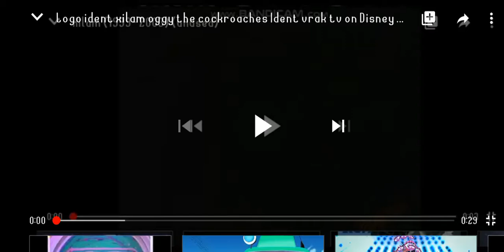Logo ident xilam oggy the cockroaches Ident vrak tv on Disney channel HD(unused)